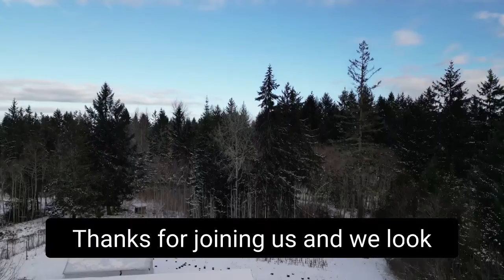Today our New tractor arrives and we get a huge snow dump!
In this 🎥 well will be unloading a new Mahindra tractor 🚜 going to fetch our second airstream, and enjoying a good dump of ❄️snow that showed up!

Its not often i buy something " new " but i knew that if we were to purchase this place we would need a machine to help with the heavy lifting, it was a big purchase and decided to go with Mahindra over kubota  as i felt you got more band for the buck.. Ie less money more tractor! time will tell weather of not i made the right decision  but i've already put if through the paces and feel pretty happy with its performance.

the Air stream #2 pick up was fraught with problems but hey im in no rush for this.. i have plenty to get on with !

We did get a heavy overnight dump of the white stuff and made the most of enjoying it before the rain came and washed it away.

📱 i phone 12 pro
🎥  DJI 3 pro drone
📸 DJI mini